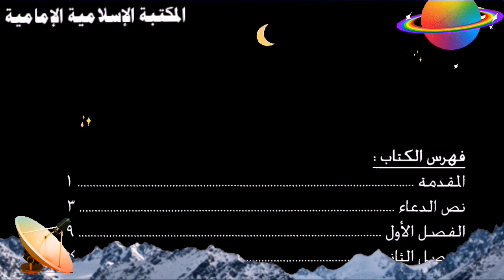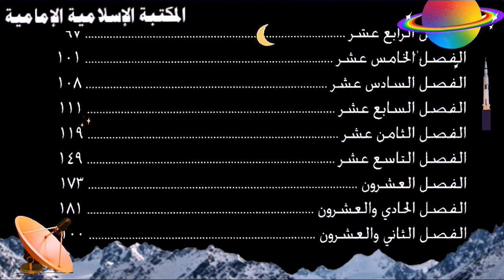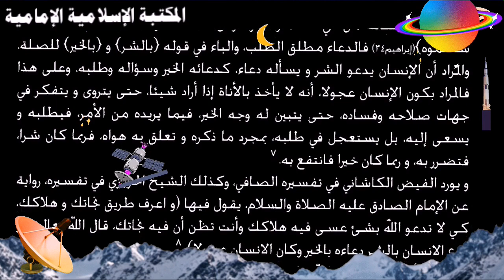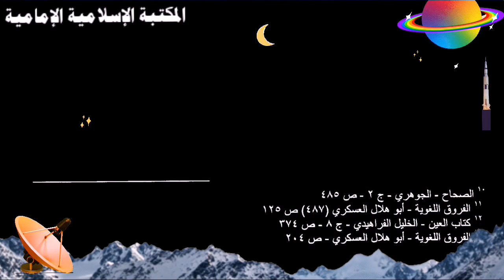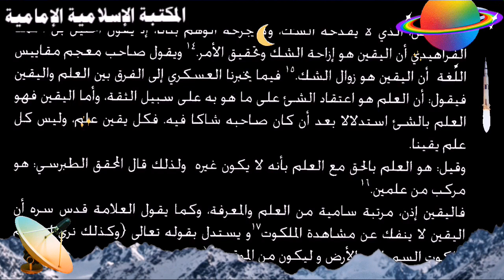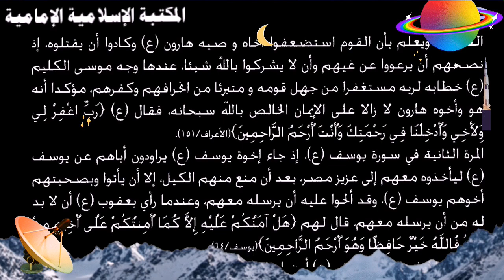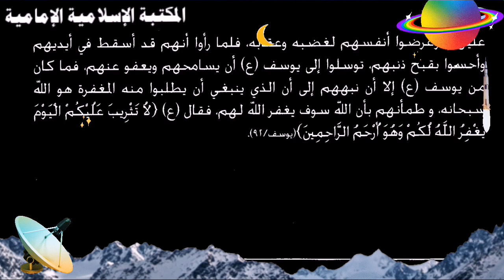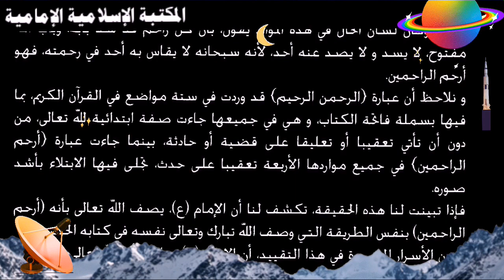تنزيل كتاب📘 شرح دعاء الافتتاح - محمد علي محمود اللواتي.pdf